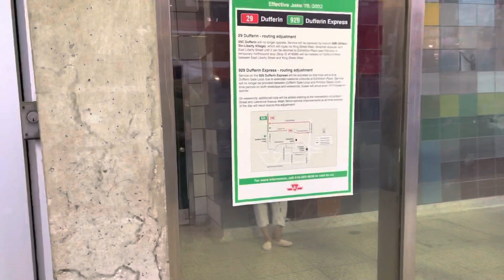Sounds of summer bikers hard rock into Latin music on Mothers Day - Toronto Canada May 14, 2023